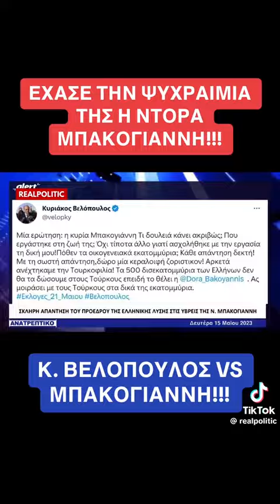Πάμε για τις πρέπει του Αιγαίου τελικά τι γίνεται στην Χώρα μάς;